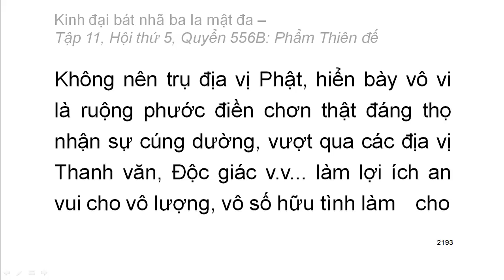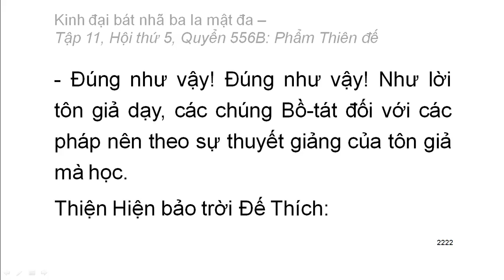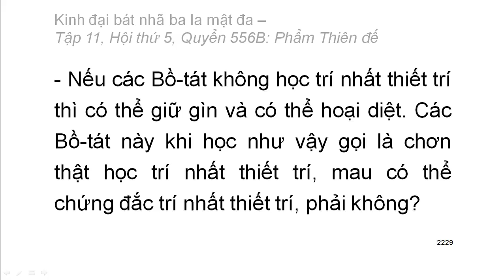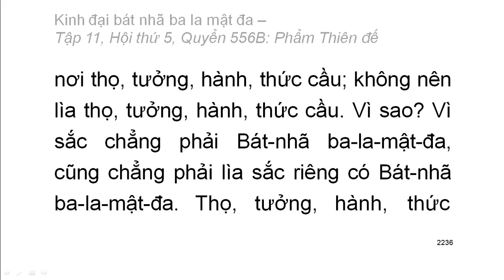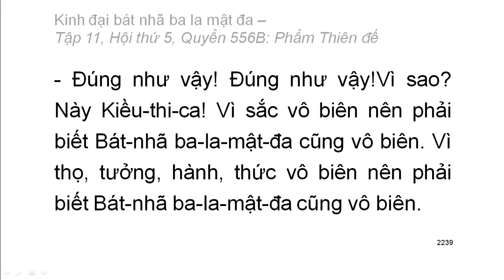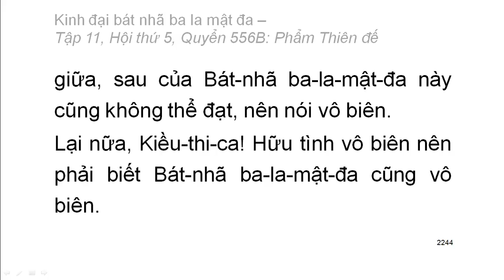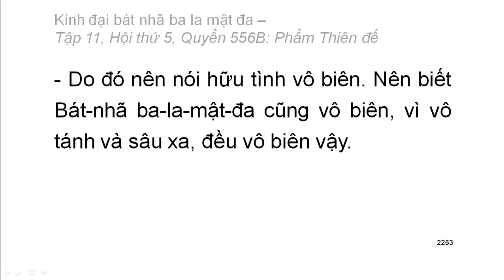600 quyển Kinh Đại Bát Nhã Ba La Mật Đa: Quyển .../600 (tiếp) (đọc lần 2) (rất hay)